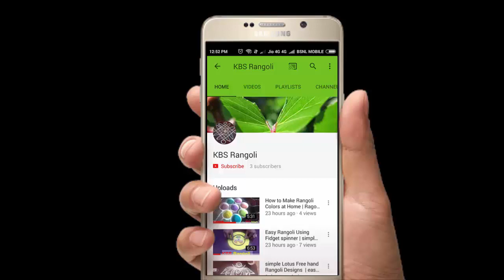Bonalu Rangoli Designs|sankranthi muggulu |pot rangoli|KBS Rangoli #147